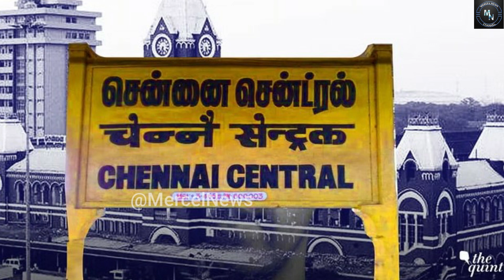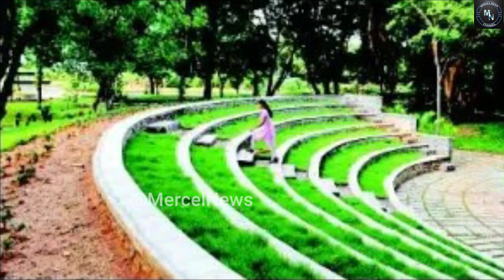A Tremendous park in Singapore style In the heart of Chennai! | TN CM MK Stalin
A Tremendous park in Singapore style in In the heart of Chennai! | TN CM MK Stalin | Singapore Style

Also, Like and Follow us on:
Mercel News